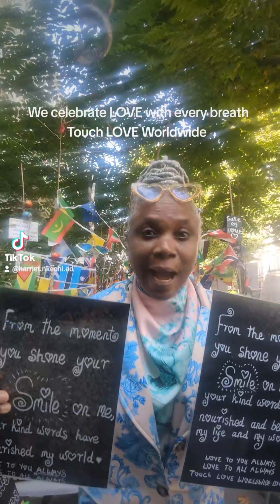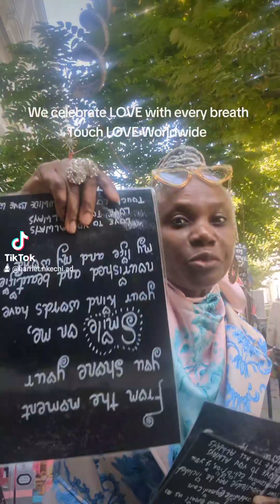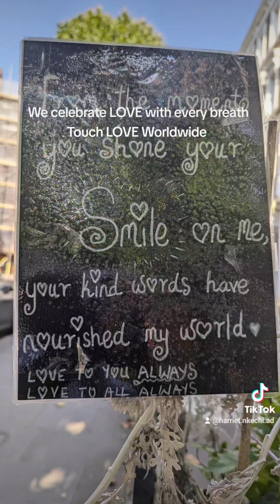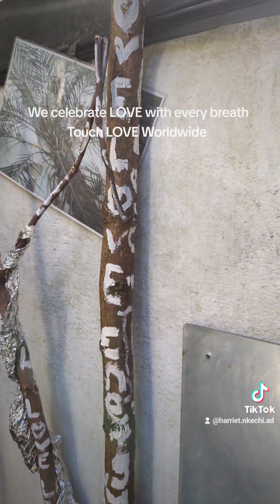LOVE ENERGY LIFTS ME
We celebrate LOVE with every breath. LOVE TO YOU ALWAYS LOVE TO ALL ALWAYS